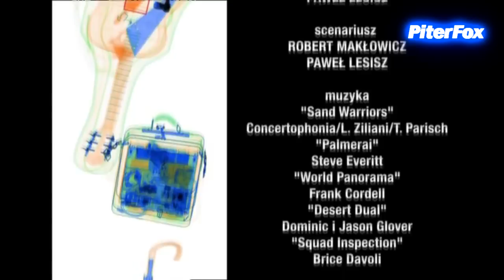EEEEEEE 140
Coś dla fanów Gwiezdnych Wojen
Po tak długiej nieobecności pewnie spodziewaliście się czegoś lepszego, przynajmniej ja sam nie jestem jakoś bardzo zadowolony z tego odcinka, ale to wasze zdanie się liczy ;)